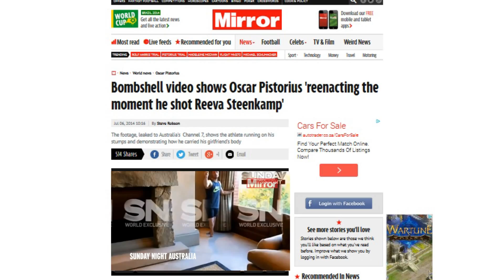Leaked video shows Oscar Pistorius reenacting Reeva's killing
This leaked video of Oscar Pistorius moving on his stumps was broadcast on Australian television, to the ire of Pistorius's defence team. Watch.